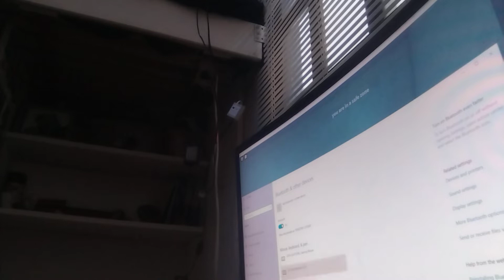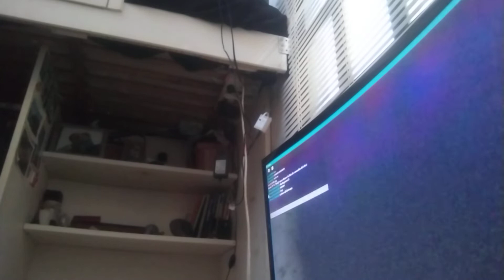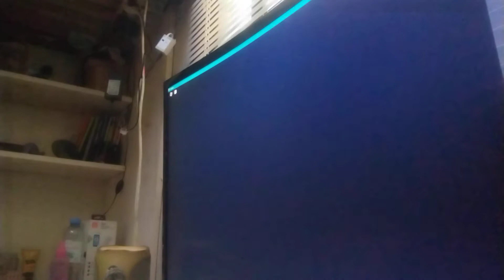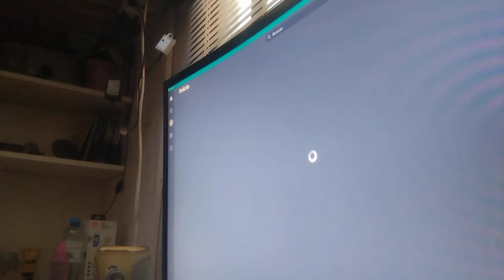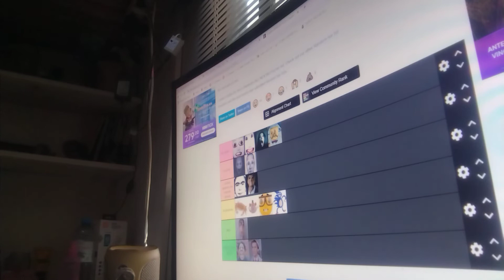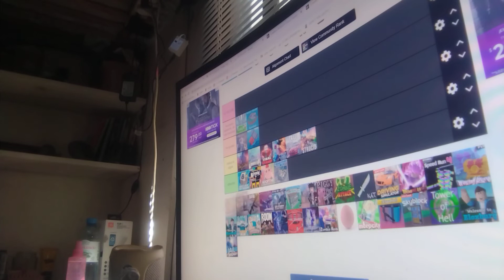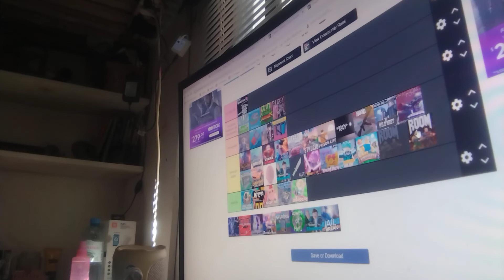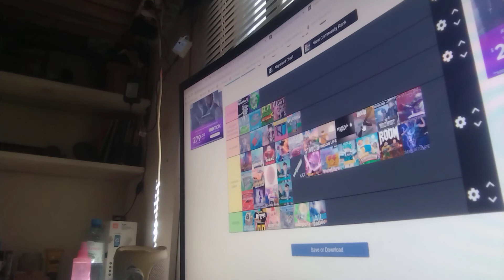nunca pense que caras flotantes darian miedo |roblox nicos next bots y tierlists